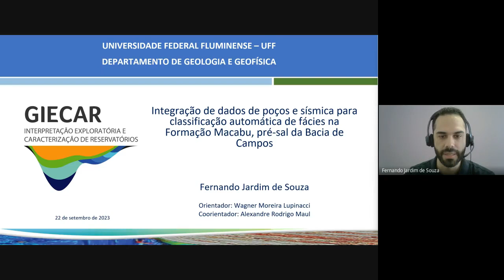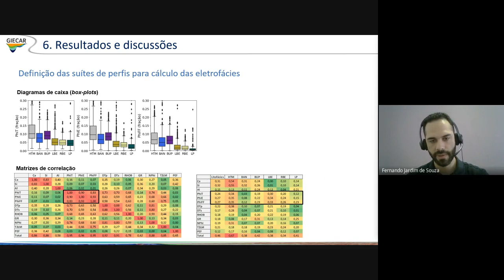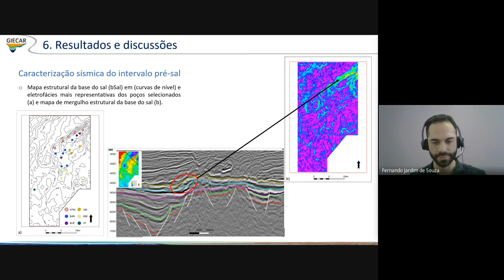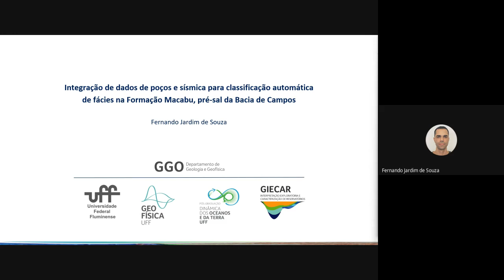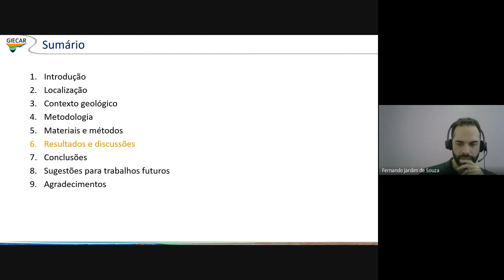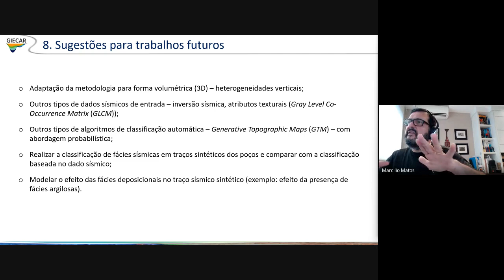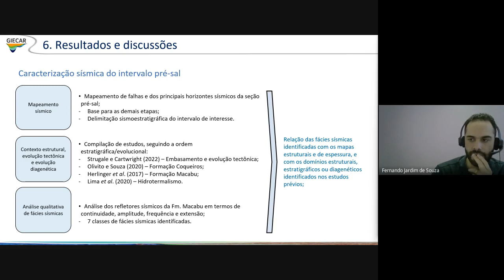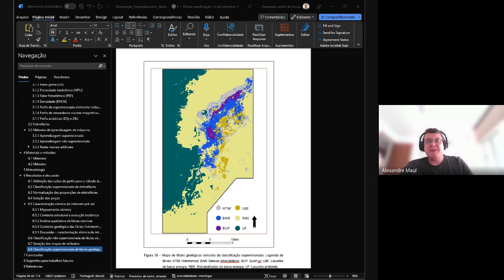Defesa Mestrado - Fernando Jardim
Título: Integração de Dados de Poços e Sísmica para Classificação Automática de Fácies na Formação Macabu, Pré-Sal da Bacia de Campos
Orientadores: PhD. Wagner Lupinacci e PhD. Alexandre Maul.